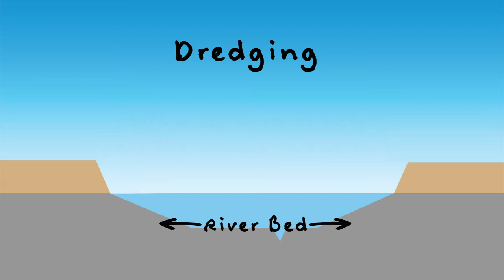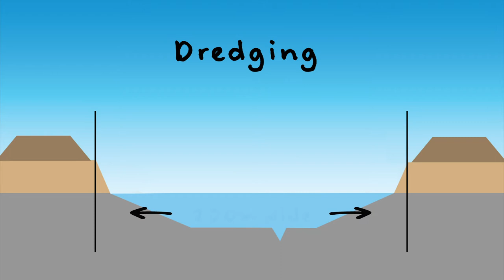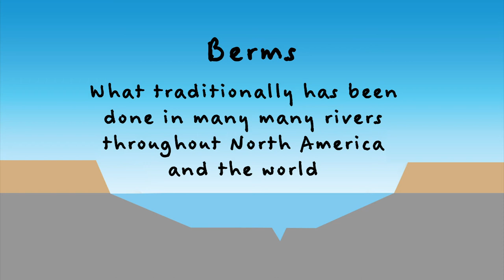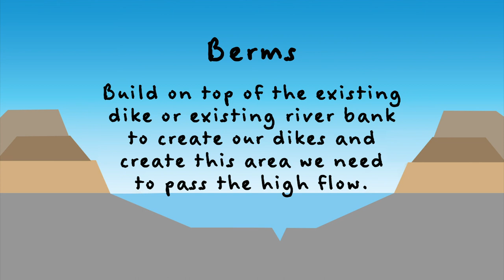Dredging vs. Berms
A question our office has been hearing is, "why don’t we dredge the river instead of building all these berms?" While there’s certain circumstances where dredging can be effective, the Drumheller Valley is not one of those places. Watch and learn how dredging and berms work to help slow the velocity of the river, and why berms are the best choice for the Valley.